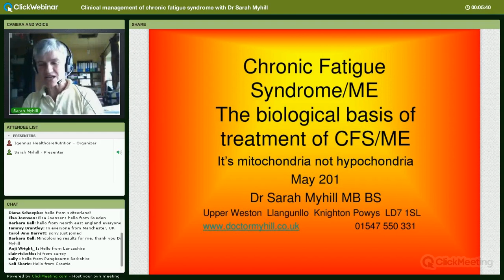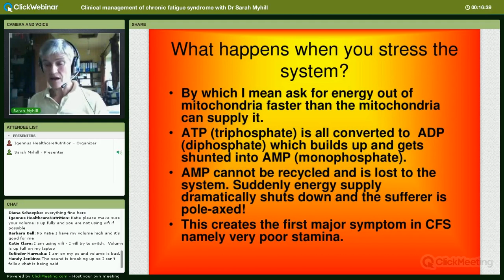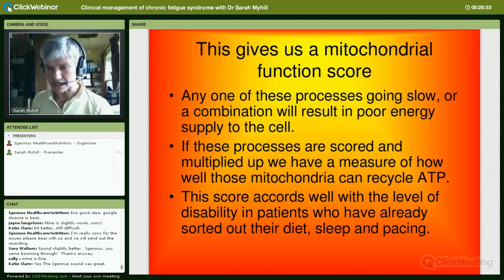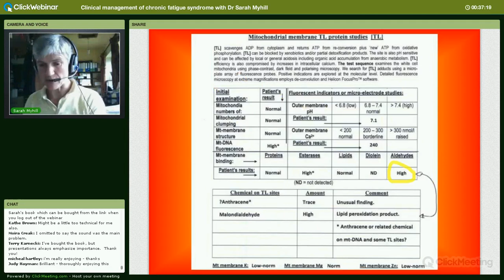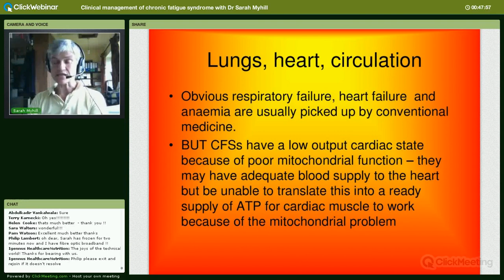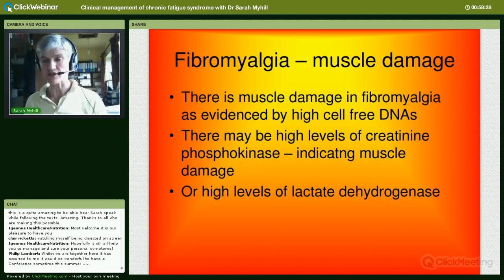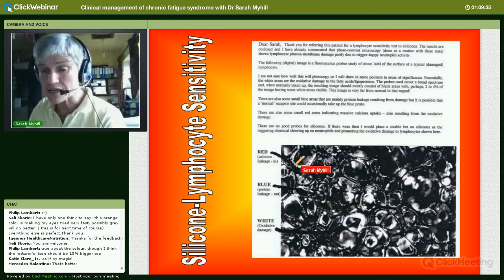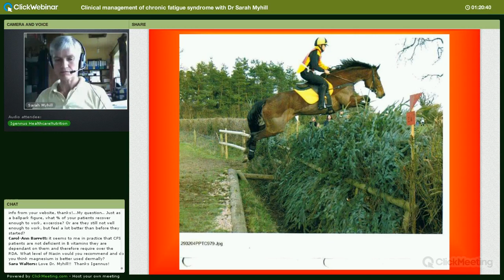Clinical management of chronic fatigue syndrome (CFS/ME) by Dr Sarah Myhill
Following the recent launch of her book Diagnosing & treating Chronic Fatigue Syndrome: Mitochondria not hypochondria, Dr Myhill focuses this webinar on the practical application of her successful and comprehensive treatment approach. Having treated over 5000 patients with CFS since 1982, Sarah offers a wealth of clinical experience. Dr Sarah Myhill qualified in medicine in 1981 and has since worked in NHS and private practice. Sarah lectures regularly on organophosphate poisoning and chronic fatigue syndrome. She has made many appearances on TV and radio.

Sarah's book is available at the Igennus Healthcare Nutrition online shop at a discounted rate